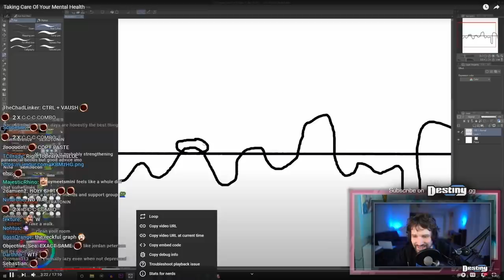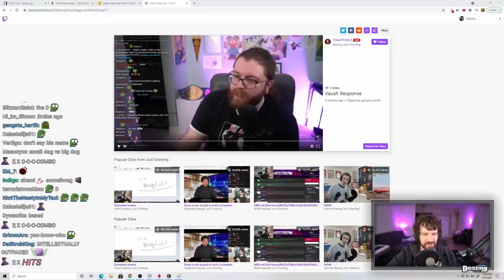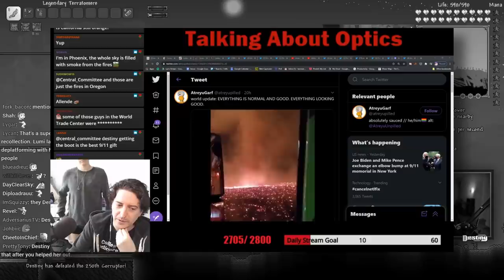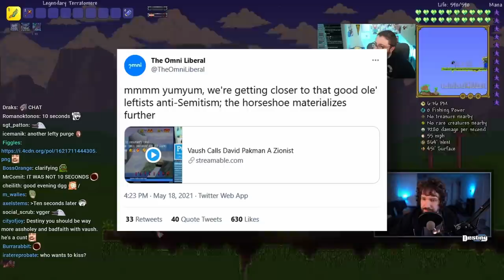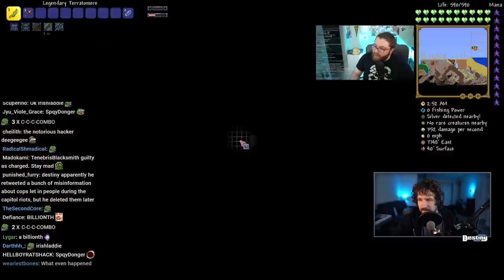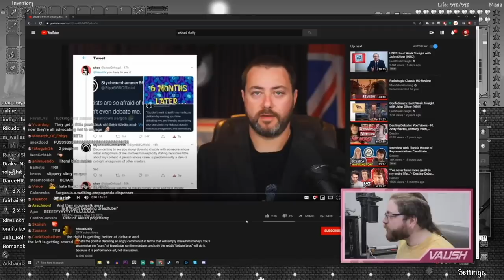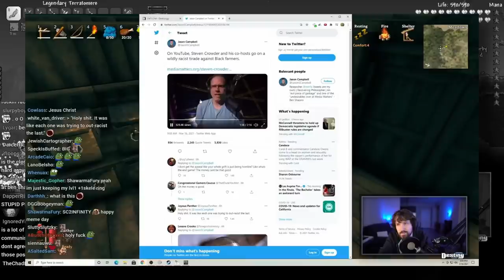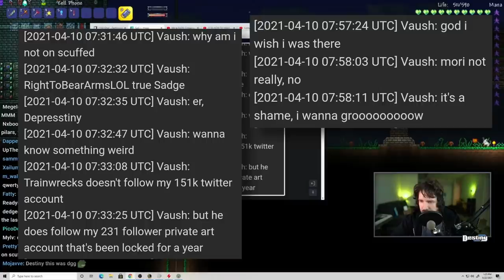"He's An Absolute Coward!" - Vaush Says Goodbye To Destiny FOREVER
Vaush says he's done with Destiny after the latest debate call out from him and is begging other content creators to follow suit...

0:00 - Intro/Teaser
0:36 - Ctrl + V
6:18 - He's an absolute coward and I've intellectually outpaced him
11:01 - Load up the clip channels (Vaush's rant)